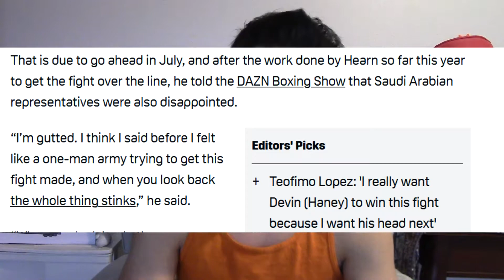AJ vs Fury CANCELLED, Wilder to blame! || Publicity Stunt or Politics Gone WRONG?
So the Anthony Joshua vs Tyson Fury bout has been put into question thanks to a contract that Fury had signed with Deyontay Wilder for a fight trilogy. Considering Fury and Wilder have only fought twice, the courts ruled that a third fight between them needs to happen by September of this year. As a certified level 3 boxing coach, certified boxing official, and national boxing silver medalist, I give my thoughts.